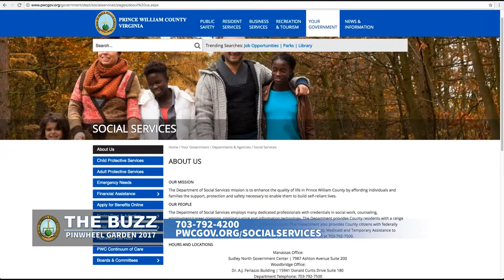The Buzz: Pinwheel Garden 2017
Community members, Prince William County employees and county officials come together every spring to "plant" a pinwheel garden to remind people of the importance of the prevention of child abuse and neglect. April is Child Abuse Prevention Month, and the blue pinwheel is used as a symbol to raise awareness about child abuse.

This year, about two dozen people gathered to place blue pinwheels in the ground in front of the McCoart Government Center to commemorate the month and bring attention to this important topic. Vice Chair of the Board of County Supervisors, Jeanine Lawson, said it's important for the community to come together to help prevent child abuse and neglect. "Pinwheels remind us of the importance of a healthy child development and have been established as the national symbol for child abuse prevention. They serve as a visual reminder that all children deserve an equal opportunity for a healthy, happy, carefree childhood. Recognizing Child Abuse Prevention Month reminds us all about the importance of working together to keep our children safe, protected and nurtured. They all depend on us."

Theresa Wilson, the family services manager with the Prince William County Department of Social Services, said simple things might help prevent child abuse. "We … want to recognize that everyone can play a part in preventing child abuse and neglect. It could be as simple as helping out a stressed-out neighbor by babysitting or mentoring a young child or a new parent. We all can help prevent abuse and neglect."

To report suspected child abuse, call the Prince William County Protective Services' hotline at or the Virginia Department of Social Services Child Abuse and Neglect Hotline at . for more information.